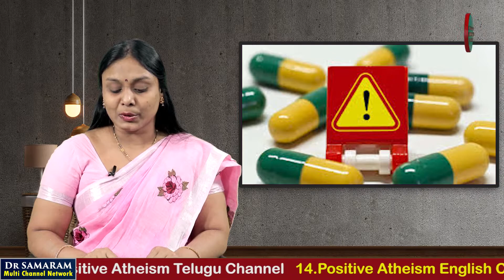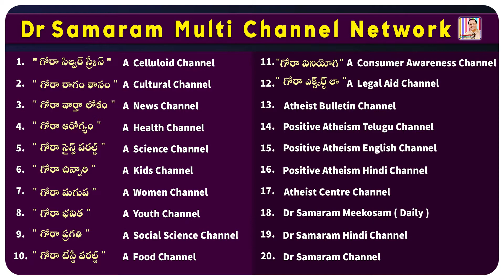డ్రగ్స్ వినియోగం మహమ్మారిగా మారిపోవడానికి కారణాలు... in GORA PRAGATHI